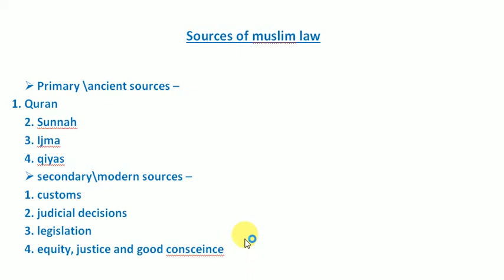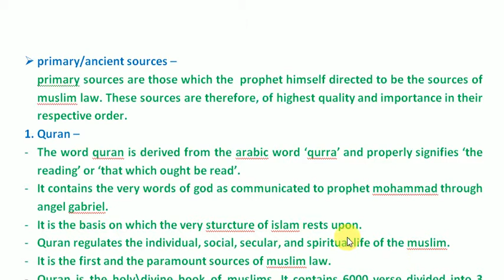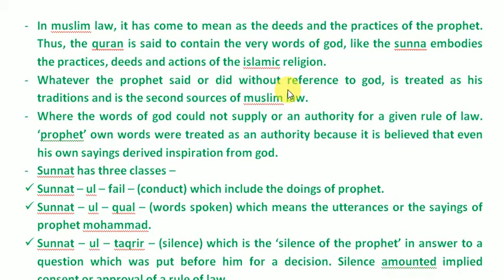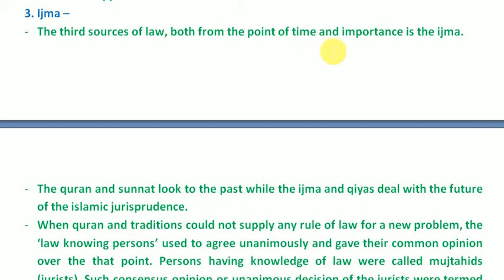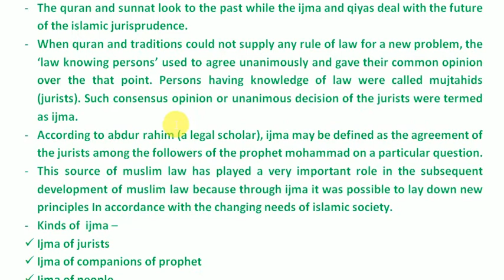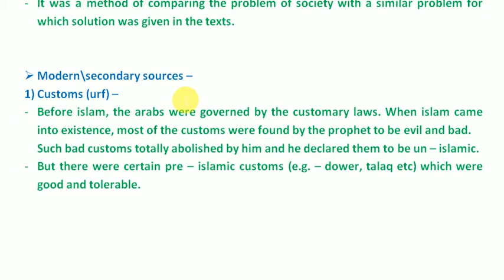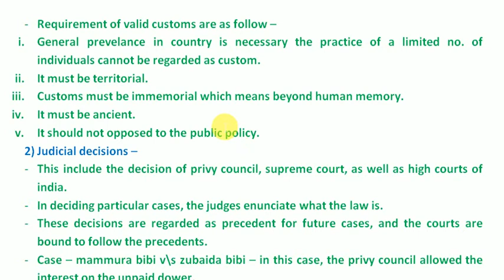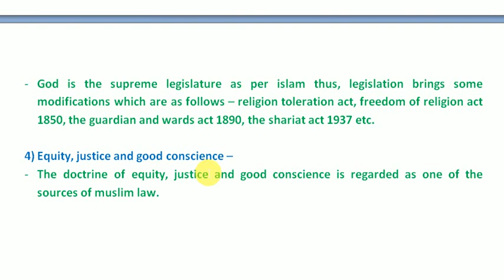Sources of muslim law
 primary/ancient sources –
primary sources are those which the  prophet himself directed to be the sources of muslim law. These sources are therefore, of highest quality and importance in their respective order.
1. Quran –
- The word quran is derived from the arabic word ‘qurra’ and properly signifies ‘the reading’ or ‘that which ought be read’.
- It contains the very words of god as communicated to prophet mohammad through angel gabriel.
- It is the basis on which the very sturcture of islam rests upon.
- Quran regulates the individual, social, secular, and spiritual life of the muslim.
- It is the first and the paramount sources of muslim law.
- Quran is the holy\divine book of muslims. It contains 6000 verse divided into 3 parts and 114 chapters.
2. Sunna –
- The term ‘sunna’ literally means ‘a procedure’ or ‘a way of action’ i.e., some kind of practice and precedent.
- In muslim law, it has come to mean as the deeds and the practices of the prophet. Thus, the quran is said to contain the very words of god, like the sunna embodies the practices, deeds and actions of the islamic religion.
- Whatever the prophet said or did without reference to god, is treated as his traditions and is the second sources of muslim law.
- Where the words of god could not supply or an authority for a given rule of law. ‘prophet’ own words were treated as an authority because it is believed that even his own sayings derived inspiration from god.
- Sunnat has three classes –
 Sunnat – ul – fail – (conduct) which include the doings of prophet.
 Sunnat – ul – qual – (words spoken) which means the utterances or the sayings of prophet mohammad.
 Sunnat – ul – taqrir – (silence) which is the ‘silence of the prophet’ in answer to a question which was put before him for a decision. Silence amounted implied consent or approval of a rule of law.
3. Ijma –
- The third sources of law, both from the point of time and importance is the ijma.
- The quran and sunnat look to the past while the ijma and qiyas deal with the future of the islamic jurisprudence.
- When quran and traditions could not supply any rule of law for a new problem, the ‘law knowing persons’ used to agree unanimously and gave their common opinion over the that point. Persons having knowledge of law were called mujtahids (jurists). Such consensus opinion or unanimous decision of the jurists were termed as ijma.
- According to abdur rahim (a legal scholar), ijma may be defined as the agreement of the jurists among the followers of the prophet mohammad on a particular question.
- This source of muslim law has played a very important role in the subsequent development of muslim law because through ijma it was possible to lay down new principles In accordance with the changing needs of islamic society.
- Kinds of  ijma –
 Ijma of jurists
 Ijma of companions of prophet
 Ijma of people

4. Qiyas –
- It is the lost primary sources of muslim law. In arabic language qiyas means ‘measurment’. In other words, it means ‘to establish an analogy’.
- If there was any problem before the society on which the texts (quran, sunna, and ijma) were silent then qiyas was applied to get the law.
- It was a method of comparing the problem of society with a similar problem for which solution was given in the texts.

 Modern\secondary sources –
1) Customs (urf) –
- Before islam, the arabs were governed by the customary laws. When islam came into existence, most of the customs were found by the prophet to be evil and bad.
Such bad customs totally abolished by him and he declared them to be un – islamic.
- But there were certain pre – islamic customs (e.g. – dower, talaq etc) which were good and tolerable.

- Requirement of valid customs are as follow –
i. General prevelance in country is necessary the practice of a limited no. of individuals cannot be regarded as custom.
ii. It must be territorial.
iii. Customs must be immemorial which means beyond human memory.
iv. It must be ancient.
v. It should not opposed to the public policy.
2) Judicial decisions –
- This include the decision of privy council, supreme court, as well as high courts of india.
- In deciding particular cases, the judges enunciate what the law is.
- These decisions are regarded as precedent for future cases, and the courts are bound to follow the precedents.
- Case – mammura bibi v\s zubaida bibi – in this case, the privy council allowed the interest on the unpaid dower.
3) Legislation –
- In india, muslims are also governed by the various legislations passed either by parliament or by state legislature.
- God is the supreme legislature as per islam thus, legislation brings some modifications which are as follows – religion toleration act, freedom of religion act 1850, the guardian and wards act 1890, the shariat act 1937 etc.

4) Equity, justice and good conscience –